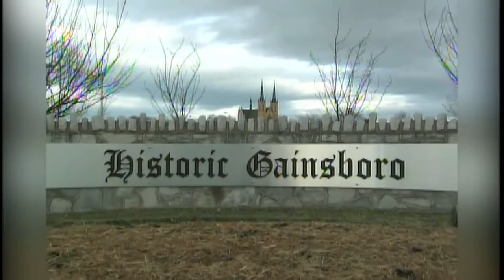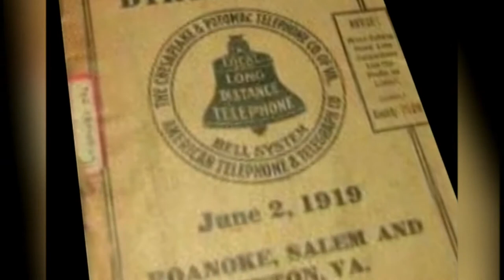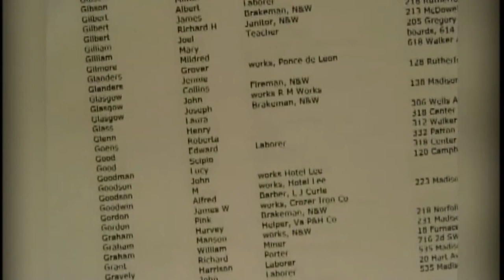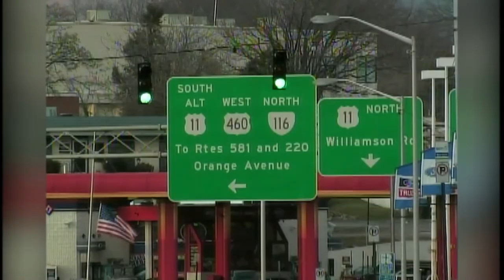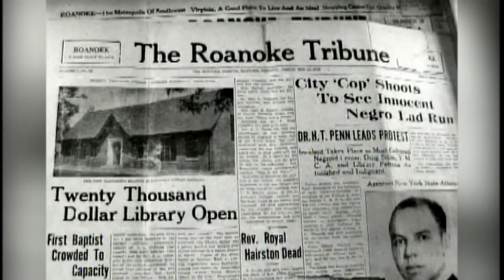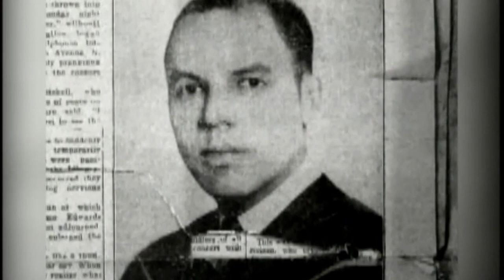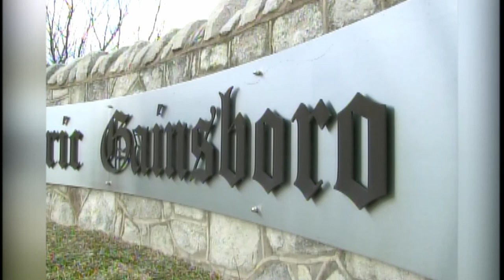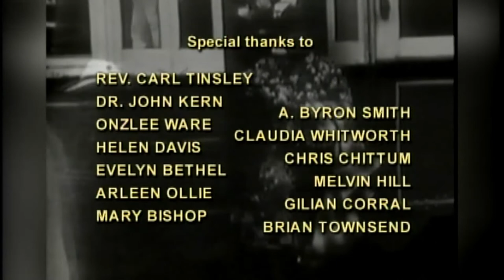Looking Back~Historic Gainsboro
Roanoke's Historic Gainsboro dates back to the founding of the Star City.  The neighborhood became a city within the city as its African American residents built a thriving community.  It was self-sustaining, with shops, doctors. lawyers and schools.  It thrived until urban renewal split it in half and cast some of its residents into public housing outside of the community that supported them.
This episode of Looking Back includes FBI surveillance  film of the black community, shared with us by WBRA in Roanoke.  Many of the interviewees have died since this recording,  It was a privilege to be able to speak with those who made such a big difference in their community.

Looking Back was a documentary series produced for Cox Communications.  Its goal was to tell the stories of the region's landmarks and institutions.